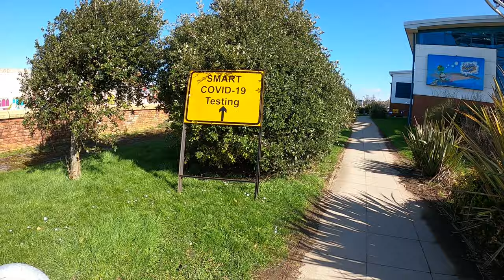Makasae Vloggings - Ba ho Belun ba test Covid-19 🌞🌞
journey,tour,vloggings,best vlogging camera,best camera for vlogging,how to vlog,vloggings for making money,vloggings to show the world,the view of surroundings,flying dji mini 2,how to shoot video with dji mini 2 on the air,vlogging